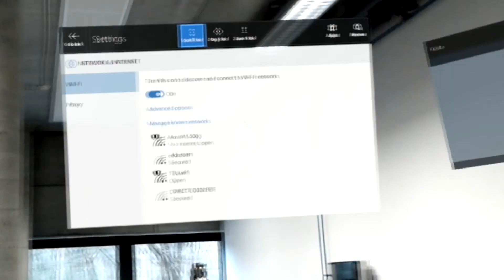CxI TUL - Holo Lens